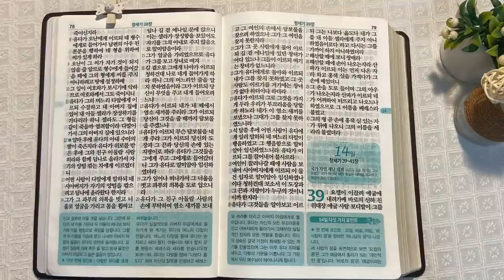도단과 유다 | 통독성경 13일 | 창세기 37~38장 | 통박사 조병호의 1년1독 성경통독 | 성경지리와 역사를 통으로